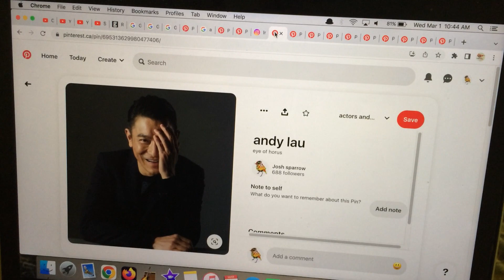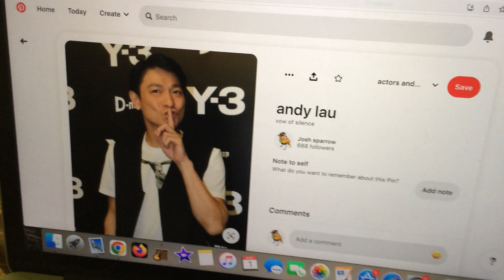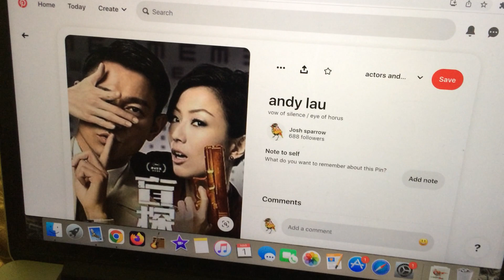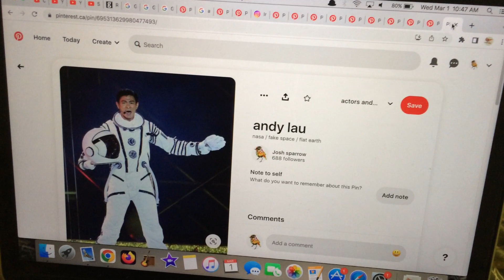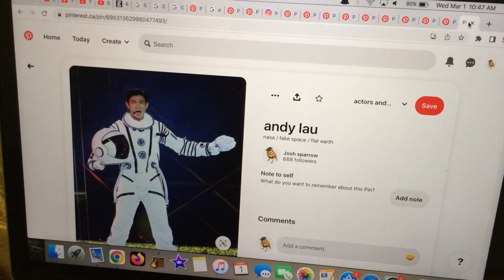another day closer .. in the biblical world!